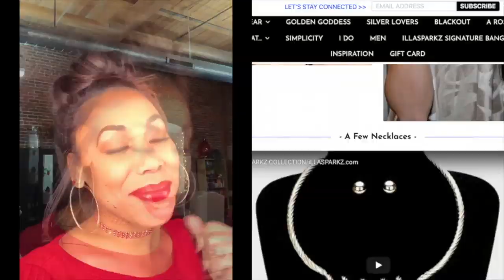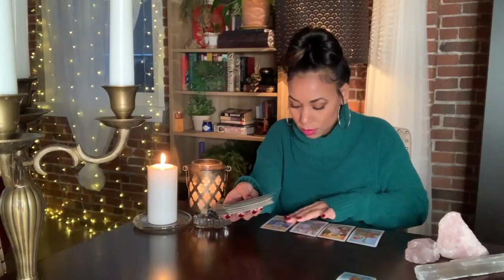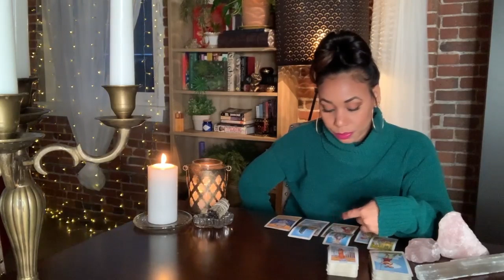Pisces! Potential For A Hot Fling...But Choose Wisely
❄️☃️January 4th - 11th Love Reading | Pisces ☃️❄️

📸 Instagram — @passionatehearttarot